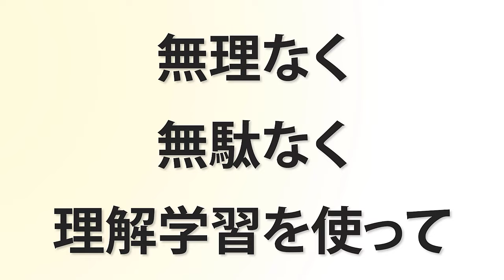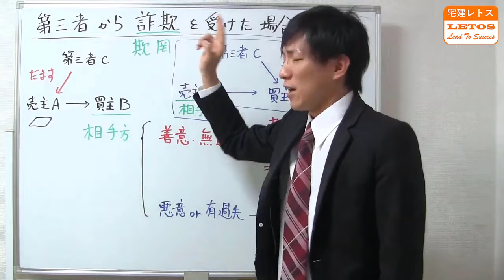【宅建試験対策】第三者詐欺